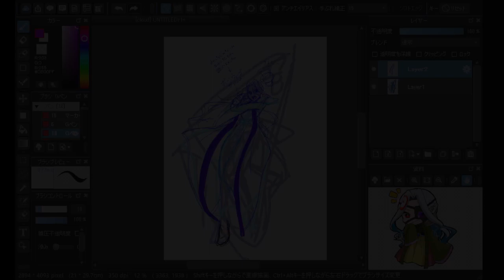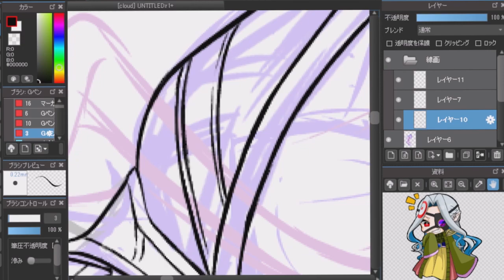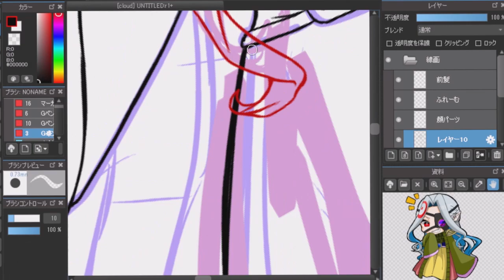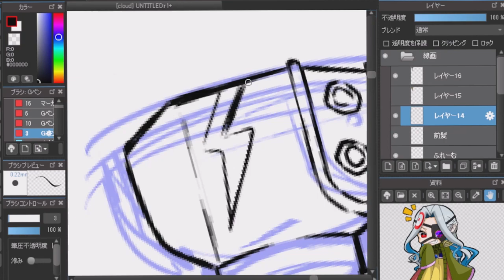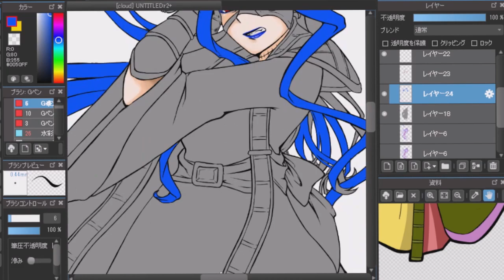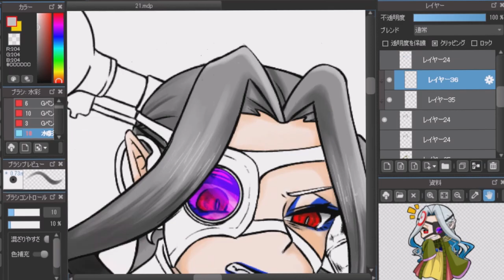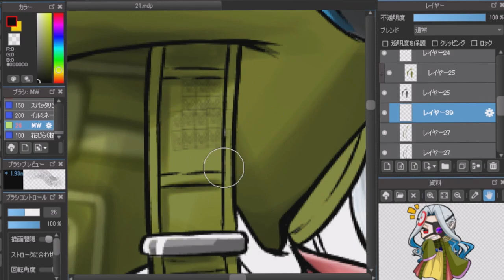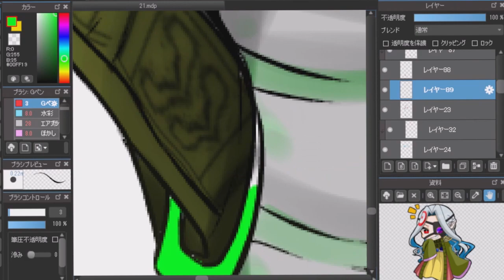Morrowind21 サムネ絵メイキング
なんとなく録画撮ってたからまとめただけ。
・・・まとめているんだろうか?
需要なんて知らない、記録帳だもの。

メインクエスト完走記念で久しぶりに等身絵を描きました。
arena,Daggerfallのクリア時に描いたイラストと比べたら少しは成長したと思ってます。多分ね。
毎度のことですが背景はスクショです。
まぁ見ればわかりますよね…𓆙

OP/EDオルゴール:じゃのめ